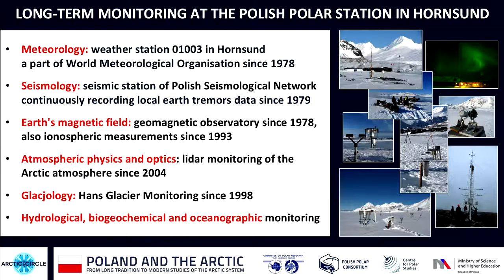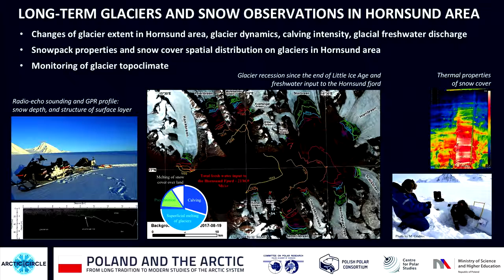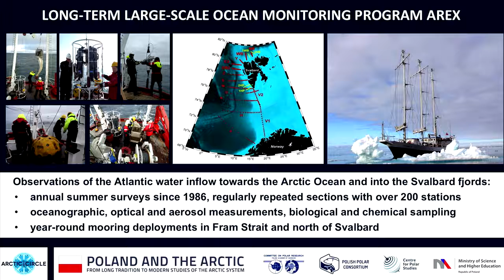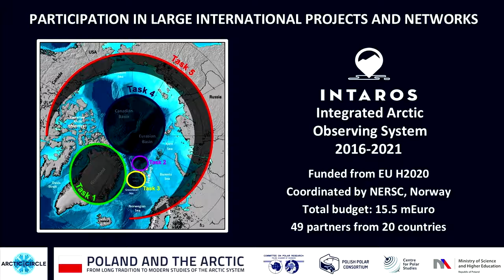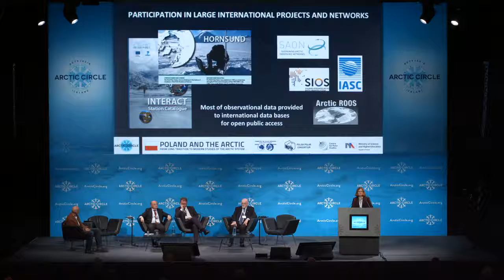Agnieszka Beszczyńska Möller, Polish Academy of Sciences